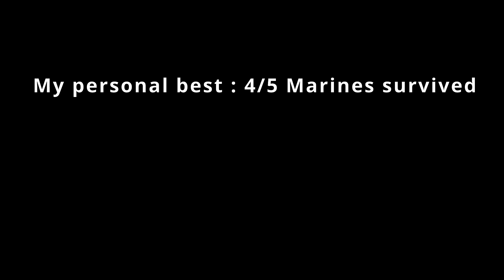Challenge : nO cOvEnAnT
This video has been edited & spliced, it's not a deathless playthrough. Hope you enjoy.

Skulls on: Anger, Black Eye, Catch, Eye Patch, Famine, Fog, Mythic, Recession, That's Just... Wrong, Thunderstorm & Tough Luck.